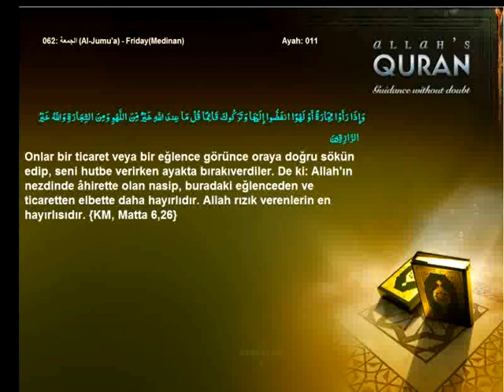Quran Turkish only 062 الجمعة Al Jumu'a FridayMedinanIslam4peace com